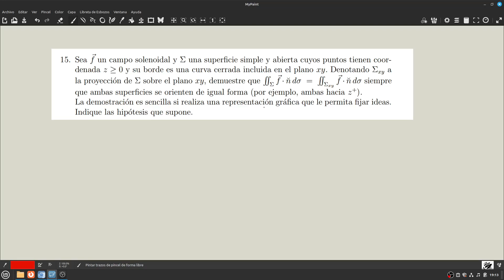AM2 | Guía 10 | Ejercicio 15